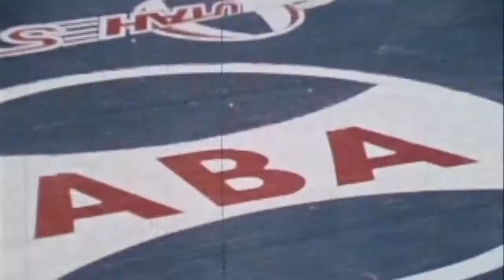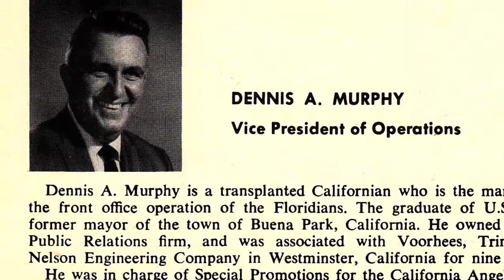Jeanie Buss talks about her mentor Dennis Murphy & his ABA's 1st use of bikini cheerleaders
This trailer is taken from the brand new documentary specials, a new look at the history of the ABA, "The Renegade League" and a profile of its creator and senior founder Dennis Murphy, "Game Changer: The Dennis Murphy Story", produced by Dr. Elliott Haimoff of Afterburner Enterprises and Randy Friend/JoAnn Fox/Jose Sanchez of Screaming Eagle Productions. Executive Vice President of the Los Angeles Lakers Jeanie Buss tells the story of how Dennis Murphy was the first to hire a team of scantily-clad cheerleaders in professional sports, which were initially used by the Miami Floridians, and how Murphy influenced Jeanie Buss in preparing her for her significant leadership role in team ownership and evolution of the L.A. Lakers cheerleaders.